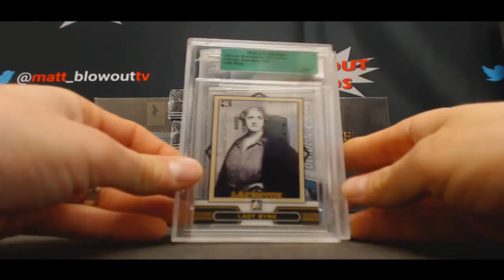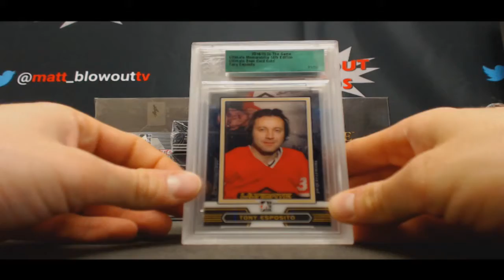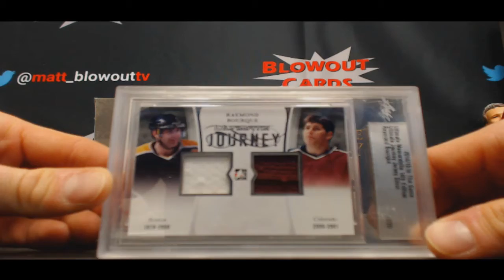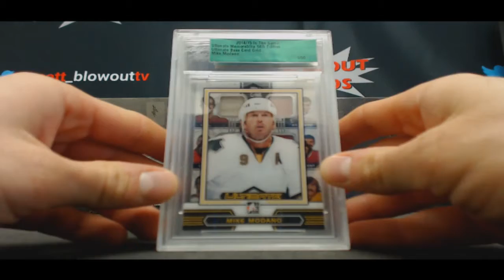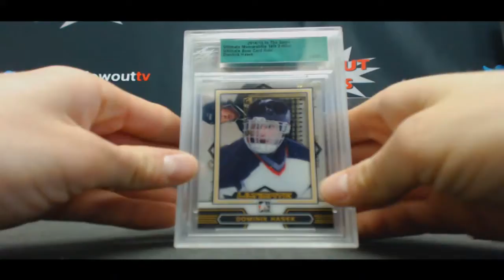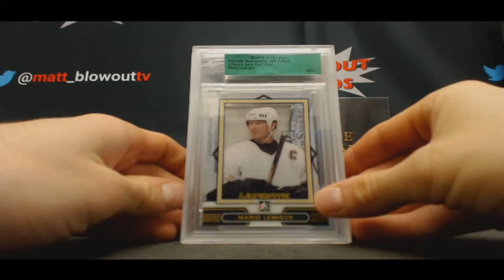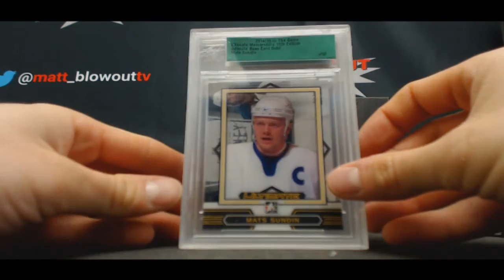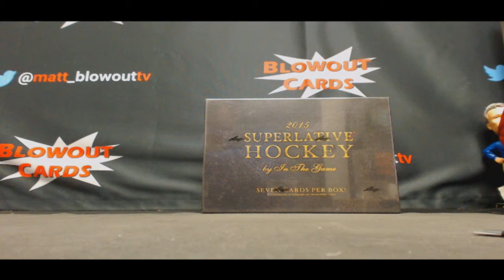Joe's ITG Leaf Ultimate Memorabilia 14th Edition 2 box break